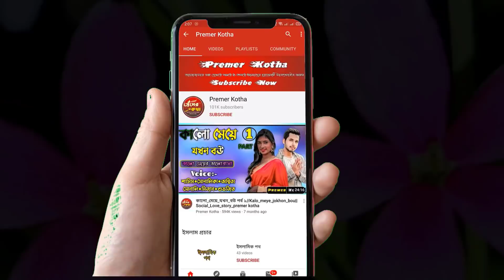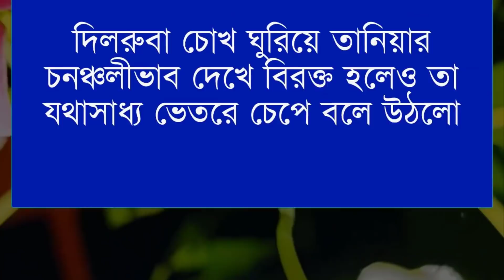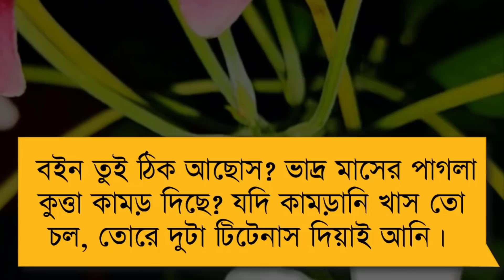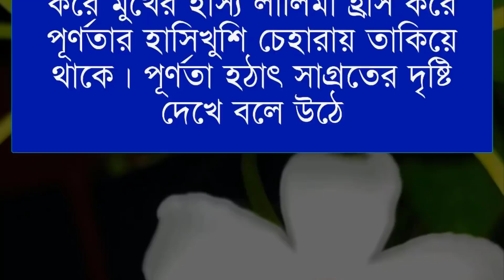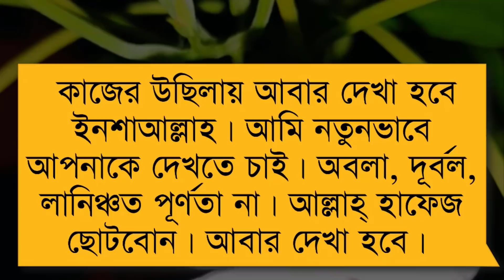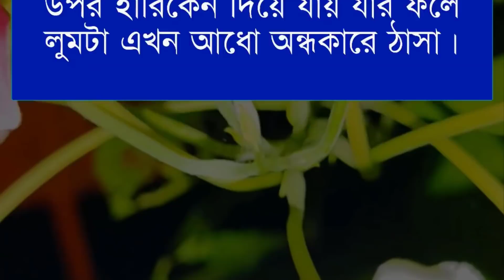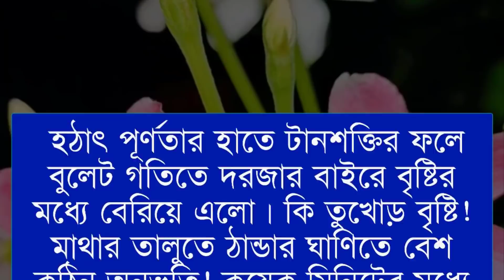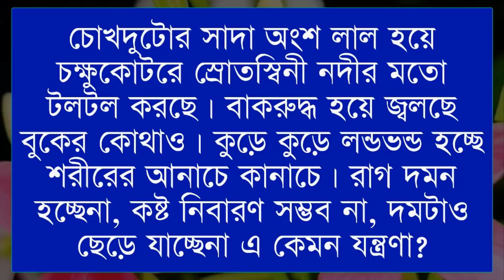তোকে ঘিরে||Part-28||Couple Love Story||Ft:Shonalikar&Ashik&Misty&Tamim||Premer Kotha